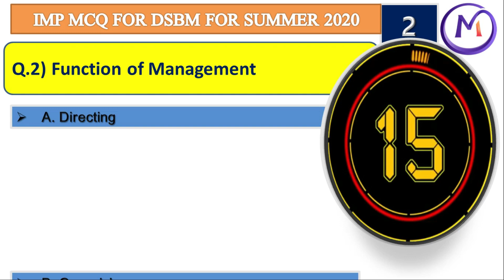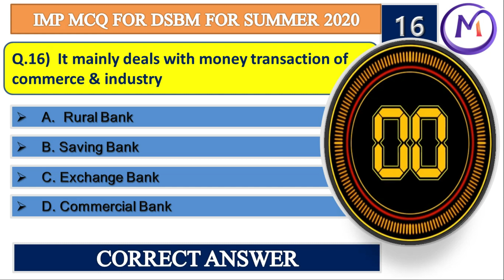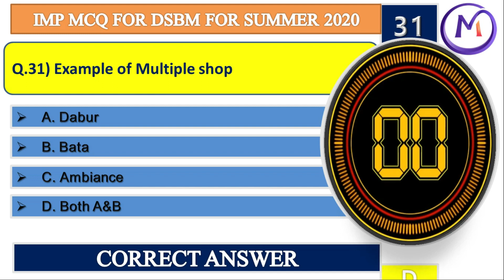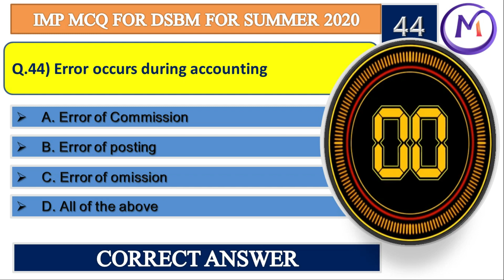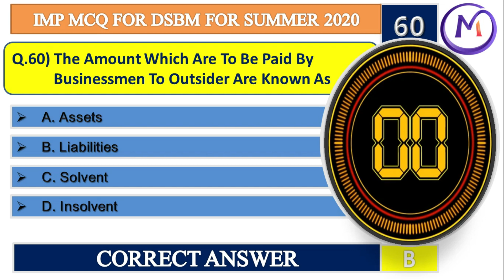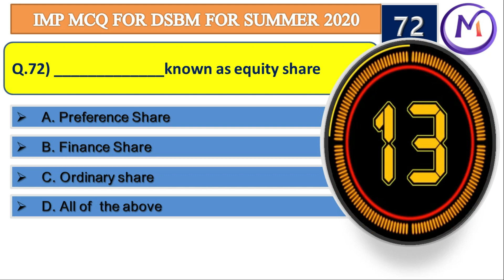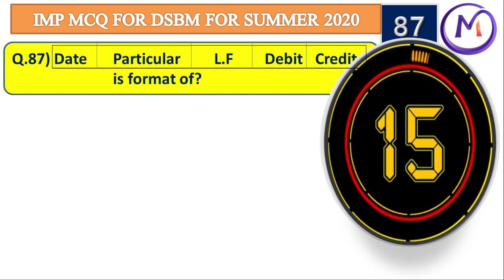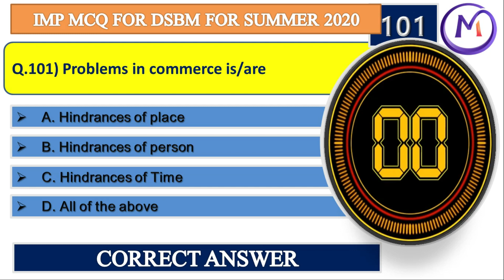Pharmacy Government Exam 101 MCQ FOR DSBM I MSBTE I GOVERNMENT PHARMACIST EXAMI GPAT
GOVERNMENT PHARMACIST EXAMI GPAT
ENTIRE SYLLABUS DSBM MCQ
Students can able to answer multiple-choice questions in exams this is just the 100 marks practice session. This session is useful in the MSBTE exam, government pharmacist exam, GPAT exam, etc. These questions are based on the entire syllabus as per the PCI. Students are advised to see the answer to the question at last so that they can find out their score at the end of the session hope you will take the maximum benefits out of it.